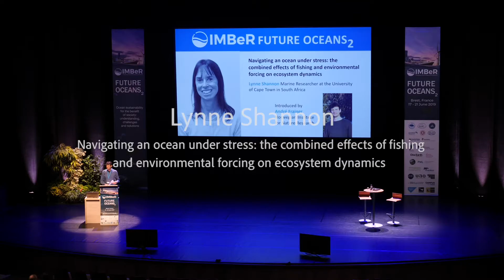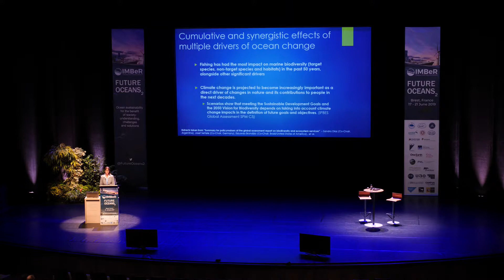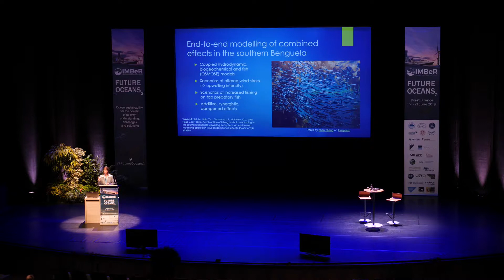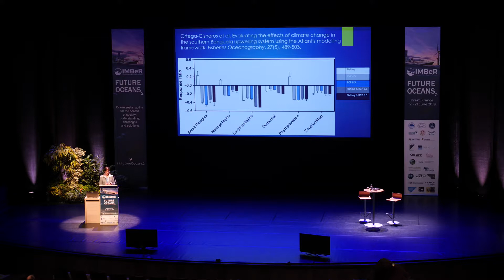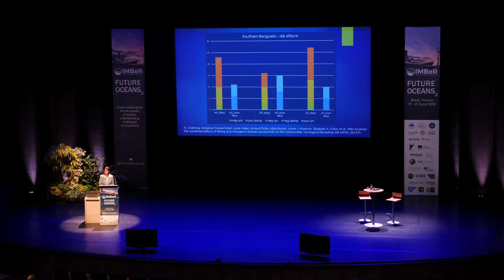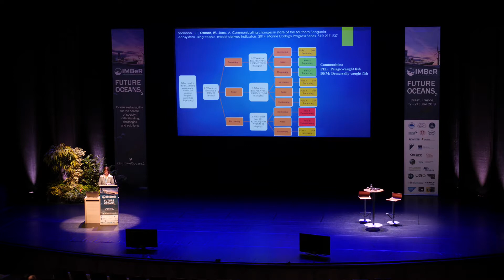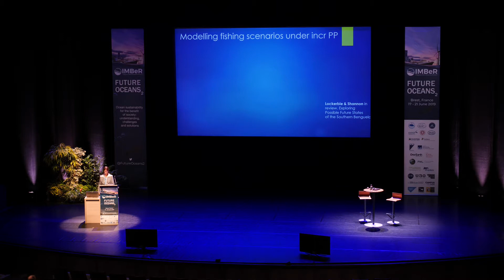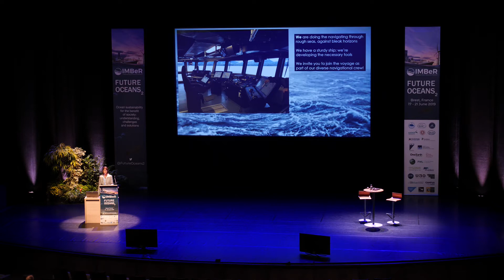IMBeR Future Ocean 2 - Keynote 3 - Lynne Shannon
Keynote by Lynne Shannon at the Future Oceans 2 conference in Brest 2019